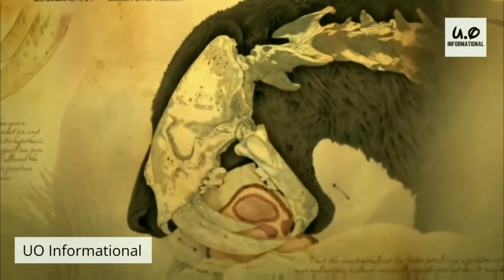शेरों से भी खतरनाक था ये जंगल का राजा | Smilodon | Sabertooth | UO Informational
Shero se bhi khatarnaak
jungle ka raja
chaaku jaise bde bde tooth
naam Sabertooth